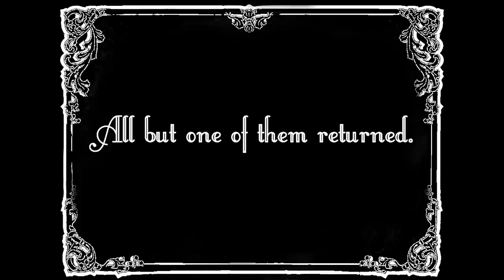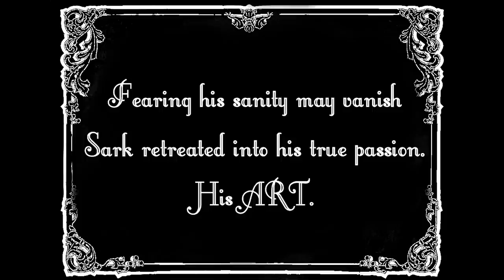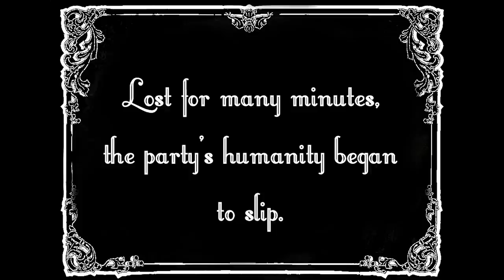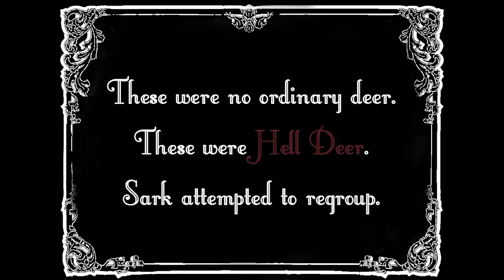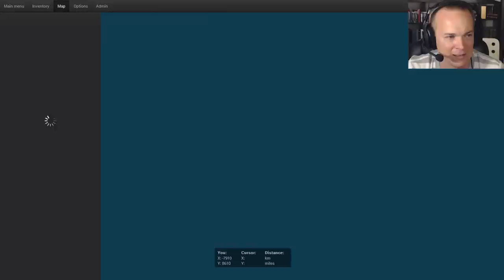THE HUNT - REEL 2 (theHunter)